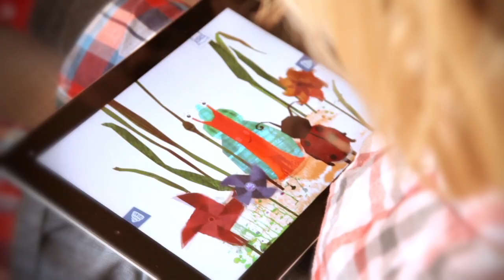Milli: A small snail in a big world. The app for iOS and Android (Trailer, Mixtvision)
Milli is a very small and very curious young snail who lives far, far away in a magical place called Apple-Tree Hill.

Thanks to her endless curiosity and ingenuity - Milli finds a way to help all of the creatures she meets to be happy together, and be the best at being who they are.

On a perfectly normal, totally magical hill, stands a very special apple tree, full of confetti blossom, autumn leaves and rosy apples all at the same time. Beneath the apple tree lives a very small and very curious young snail called Milli. Milli is the only snail on Apple-Tree Hill, and when we first meet her, she is not sure what it means to be a snail.